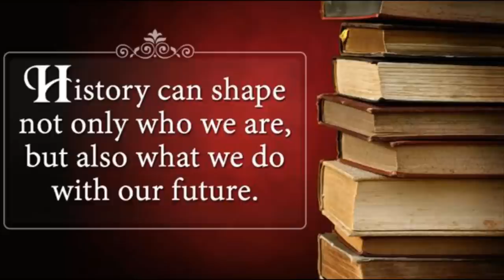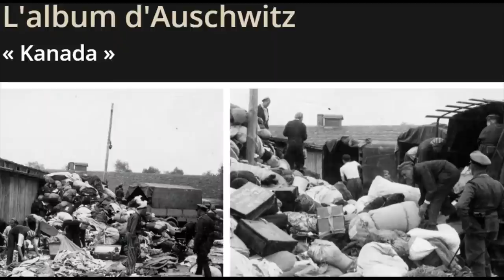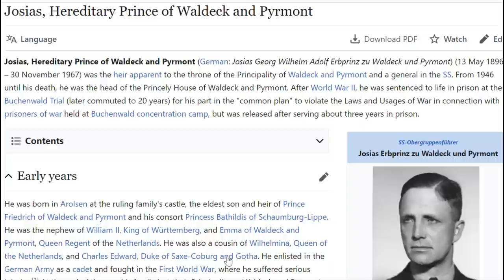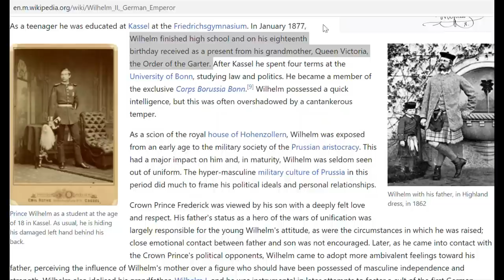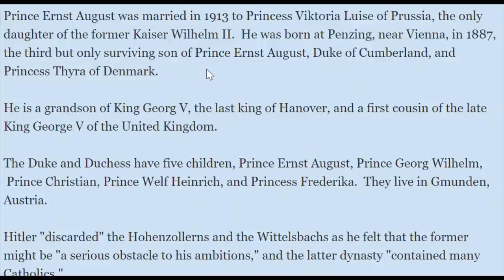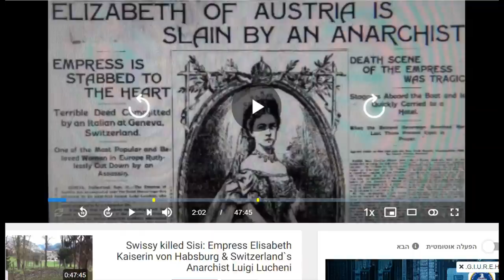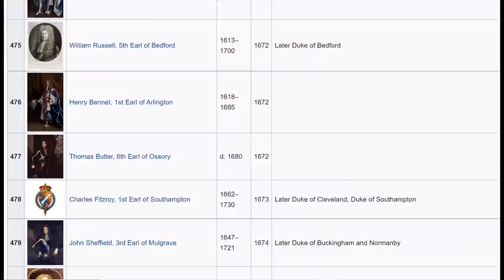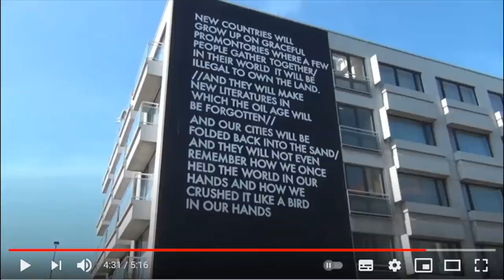The Nobility World Wars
Let's Storm the Castle!   د افغانستان اسلامي امارت
د افغانستان اسلامي امارت
Sie haben uns den Krieg angesagt: Ursula von der Leyen des Pharaonenhochadels und Nachfahre des Sklaventreibers James Ladson; eine mächtige Pharaonenfamilie die mehrere Amerikanischen Gouverneurs hervorgebracht hat. Ehemalige Kriegsministerin und jetzt Präsidentin des Europarats, die dich Deutschgermane drangsaliert mit ihren uniformierten blauen Armee, dich einsperrt mit einem Luftfilter ins Gesicht und uns das Pharaonengift verabreichen will.